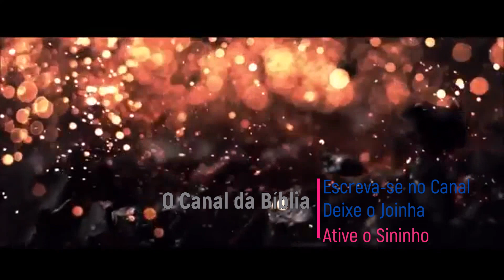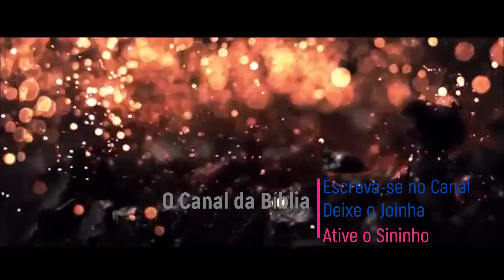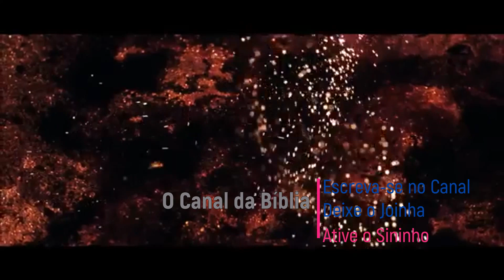O Canal da Bíblia. "E Conhecereis a Verdade, e a Verdade Vos Libertará".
O CANAL DA BÍBLIA, É UM CANAL QUE TEM O PROPÓSITO DE ANUNCIAR A JESUS CRISTO SEM FERIR, DESRESPEITAR A QUALQUER CRENÇA RELIGIOSA; MAS, DE ANUNCIAR E MOSTRAR TÃO SOMENTE A VERDADE, E A PALAVRA DE DEUS. "SAIBA SE QUE O CRISTÃO DEVE SER O EXEMPLO MÁXIMO DE ATITUDES; ALGUÉM QUE IMPACTA, INFLUENCIA E NUNCA SE CONFORMA COM O MUNDO DE ENTÃO; DEVE FAZER E SER A DIFERENÇA E SER UM VERDADEIRO CRIADOR DE POSSIBILIDADES INFLUENCIADORAS DA PALAVRA DE DEUS. CAPAZ DE APROVEITAR TODAS AS CIRCUNSTÂNCIAS PARA INSPIRAR PESSOAS E LEVÁ-LAS AO REINO DE DEUS". QUE DEUS VOS ABENÇOE EM CRISTO JESUS!

João 8.32